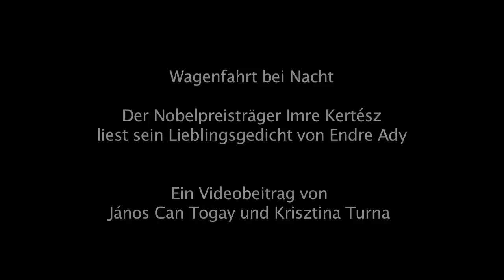Imre Kertész liest Ady_HD.mov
Anlässlich der Leipziger Buchmesse 2012 liest Imre Kertész sein Lieblingsgedicht von Endre Ady "Wagenfahrt bei Nacht" (deutscher Text von Wilhelm Droste). Ein Beitrag des Collegium Hungaricum Berlin (.CHB), erstellt von János Can Togay und Kriszta Turna.